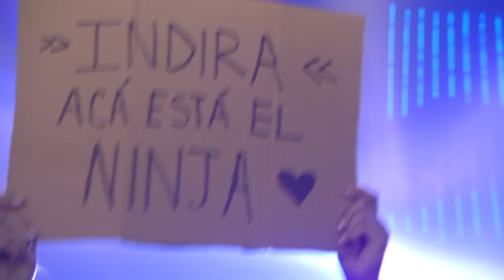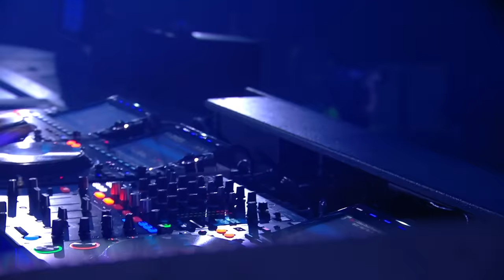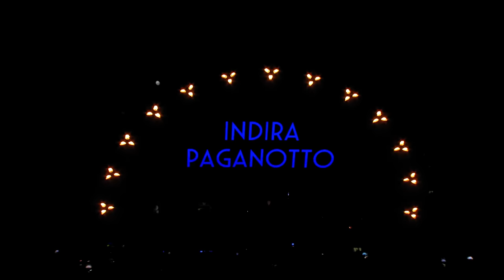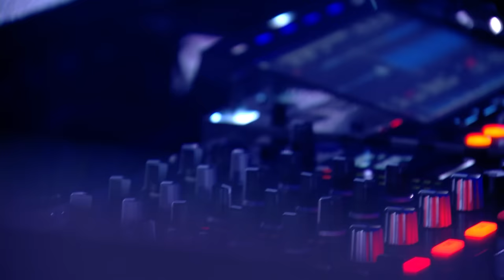Indira Paganotto @ Tomorrowland 2022 - WE3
Memories of my set at Tomorrowland 2022. It was pure fire my warriors 🥷 🔥